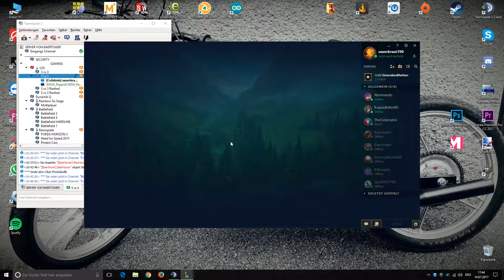Ein Hoch auf den NASUS | League of Legends | #38 [PC]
Mein Setup:
+ Bildschirm (Fernseher): Samsung UE40D6770
+ Headset: Sennheiser PC 333D
+ Tastatur: SpeedLink PARTHICA Core Gaming Keyboard, black
+ Maus: SUMLINK 4000 DPI Professionelle USB Gaming Maus
+ Controller: XBOX 360 Controller für PC
+Lenkrad: Logitech G27

Programme:
+ Aufnehmen: NVIDIA Share
+ Rendern: Adobe Premiere Pro CC 2017

PC-Komponenten:
+ Mainboard: ASUS M6A97 R2.0
+ Grafikkarte: GIGABYTE G1 Gaming 8G GTX 1070 OC Edition
+ CPU: AMD FX6300 (übertaktet auf 6x 4.0 GHz)
+ CPU-Kühler: Stock AMD
+ Netzteil: Corsair CX600
+ Gehäuse: Zalman Z11 PLUS HF1 Midi-Tower
+ Festplatten: WD blue 500GB, 1TB und 2TB
+ WLAN-Karte: ASUS (2 Antennen)